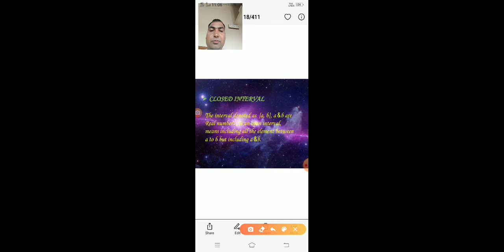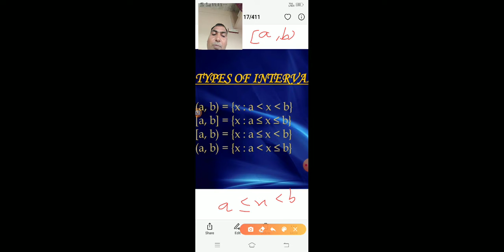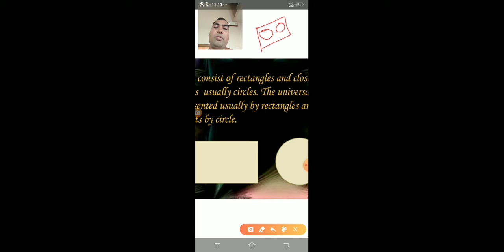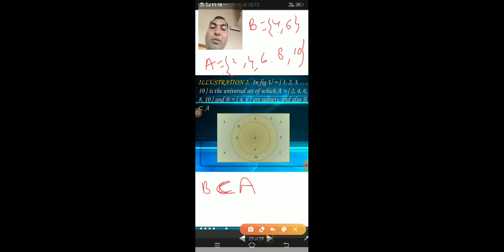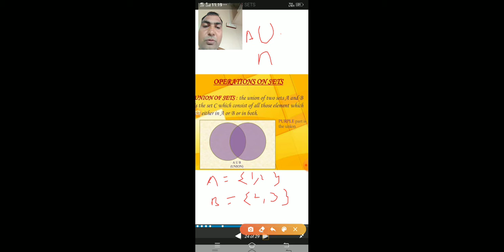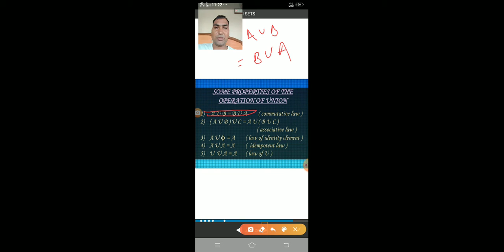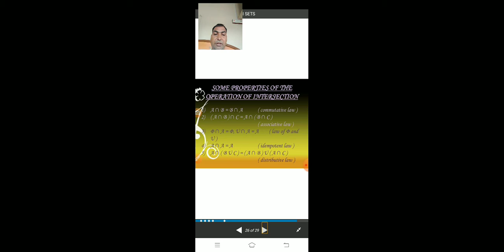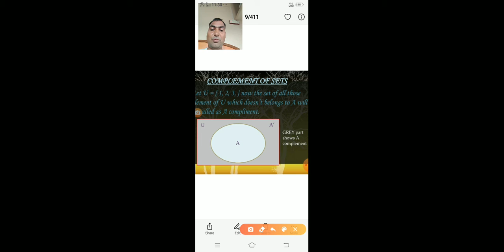CLASS 11 (CBSE) | MATHS | SETS (PART 2)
Exercise 1.1 page: 4

1. Which of the following are sets? Justify our answer.

(i) The collection of all months of a year beginning with the letter J.

(ii) The collection of ten most talented writers of India.

(iii) A team of eleven best-cricket batsmen of the world.

(iv) The collection of all boys in your class.

(v) The collection of all natural numbers less than 100.

(vi) A collection of novels written by the writer Munshi Prem Chand.

(vii) The collection of all even integers.

(viii) The collection of questions in this Chapter.

(ix) A collection of most dangerous animals of the world.

Solution:

(i) The collection of all months of a year beginning with the letter J is a well-defined collection of objects as one can identify a month which belongs to this collection.

Therefore, this collection is a set.

(ii) The collection of ten most talented writers of India is not a well-defined collection as the criteria to determine a writer’s talent may differ from one person to another.

Therefore, this collection is not a set.

(iii) A team of eleven best-cricket batsmen of the world is not a well-defined collection as the criteria to determine a batsman’s talent may vary from one person to another.

(iv) The collection of all boys in your class is a well-defined collection as you can identify a boy who belongs to this collection.

(v) The collection of all natural numbers less than 100 is a well-defined collection as one can find a number which belongs to this collection.

(vi) A collection of novels written by the writer Munshi Prem Chand is a well-defined collection as one can find a book which belongs to this collection.

(vii) The collection of all even integers is a well-defined collection as one can find an integer which belongs to this collection.

(viii) The collection of questions in this Chapter is a well-defined collection as one can find a question which belongs to this chapter.

(ix) A collection of most dangerous animals of the world is not a well-defined collection as the criteria to find the dangerousness of an animal can differ from one animal to another.

2. Let A = {1, 2, 3, 4, 5, 6}. Insert the appropriate symbol ∈or ∉ in the blank spaces:

(i) 5…A (ii) 8…A  (iii) 0…A

(iv) 4…A (v) 2…A (vi) 10…A

Solution:

(i) 5 ∈ A

(ii) 8 ∉ A

(iii) 0 ∉ A

(iv) 4 ∈ A

(v) 2 ∈ A

(vi) 10 ∉ A